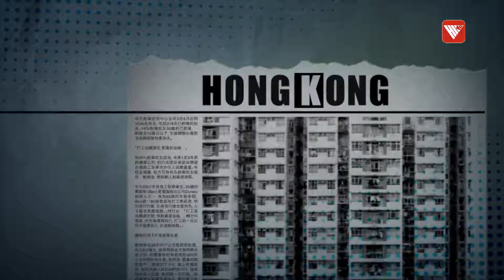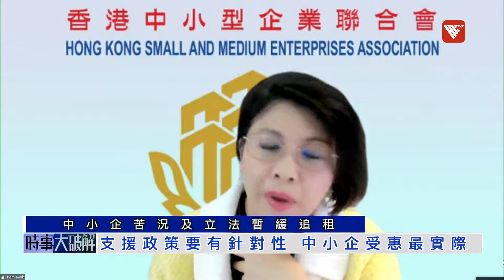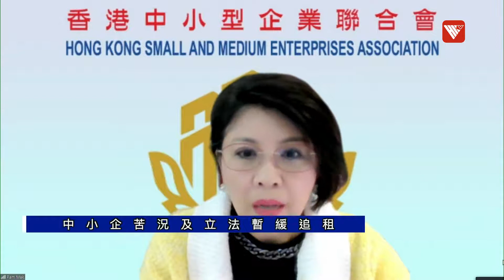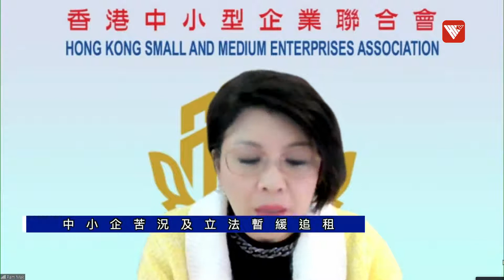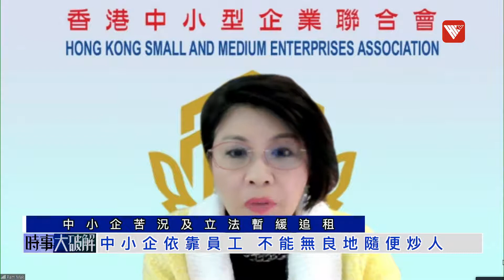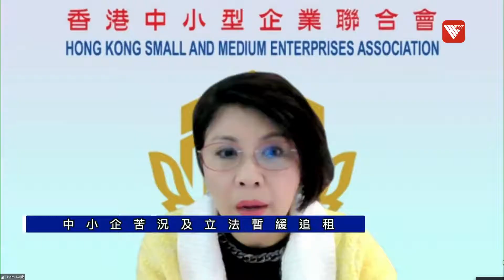預算案禁止租戶追交3個月欠租，但之後又點樣交租？《時事大破解》20220315【香港V】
疫情衝擊本港各行業，香港中小型企業聯合會會長麥美儀說，預算案提出暫緩追討欠租，可紓緩中小企經營壓力，但亦希望業主減租。